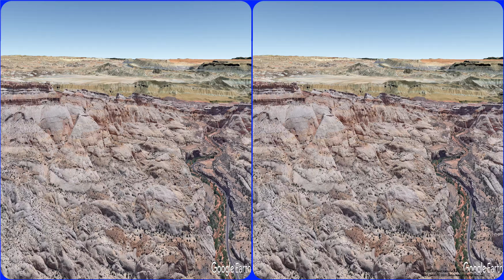Capitol Reef National Park 3D video - for VR Box & RED/CYAN ANAGLYPH, 3D, Stereogram, SBS, Utah, USA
It is a 3D video for YouTube channel.
Please watch in the YouTube channel on the Google chrome browser.

Flying over Capitol Reef National Park 3D video

3D video, 3D VR STEREO
Flying over Capitol Reef National Park, 3D, VR, Stereogram, Magic eye, SBS, Google Earth, Utah, USA

Capitol Reef National Park is an American national park in south-central Utah. The park is approximately 60 miles (97 km) long on its north–south axis and just 6 miles (9.7 km) wide on average. The park was established in 1971 to preserve 241,904 acres (377.98 sq mi; 97,895.08 ha; 978.95 km2) of desert landscape and is open all year, with May through September being the highest visitation months.
Partially in Wayne County, Utah, the area was originally named "Wayne Wonderland" in the 1920s by local boosters Ephraim P. Pectol and Joseph S. Hickman. Capitol Reef National Park was designated a national monument on August 2, 1937, by President Franklin D. Roosevelt to protect the area's colorful canyons, ridges, buttes, and monoliths; however, it was not until 1950 that the area officially opened to the public. Road access was improved in 1962 with the construction of State Route 24 through the Fremont River Canyon.

3D videos, 3D VR videos, Magic Eye videos Channel